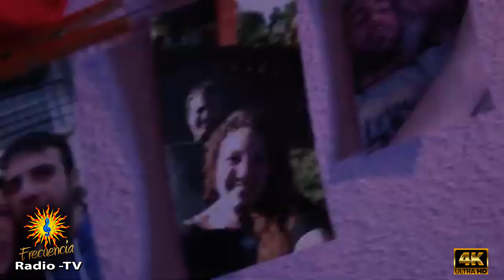Festival Rock And Wall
Hoy día 21 estará en directo el equipo de Radio Frecuencia Ávila tv a partir de la 7 de la tarde para entrevistas y concierto de las bandas de Rock mas potentes del panorama musical , en el Episcopio festival ROCK AND WUALL, con Dani Amandi, Reina Chacal y Kilowatios  hora del concierto 21:00 entrada gratuita asta completar aforo